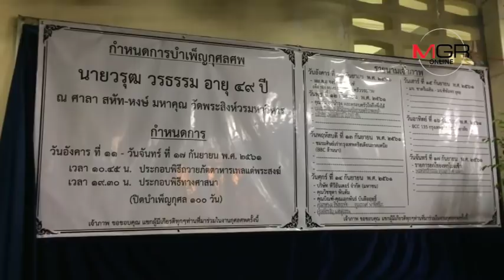ครอบครัวปลาบปลื้ม พระองค์เจ้าโสมสวลีฯประทานพวงมาลาหน้าศพ“โอ วรุฒ”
ครอบครัวปลาบปลื้ม พระองค์เจ้าโสมสวลีฯประทานพวงมาลาหน้าศพ“โอ วรุฒ”  12/09/2018